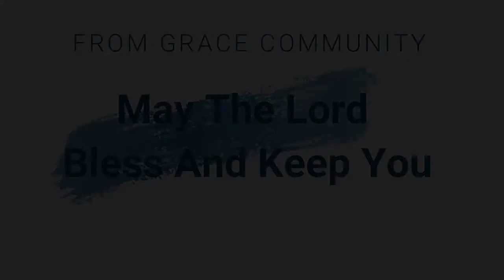House Church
Being the first Sunday of the month, we take Communion at the end of the teaching.
  (I apologize for the blurriness of this particular video. You can, however, adjust your playback quality to improve resolution.)